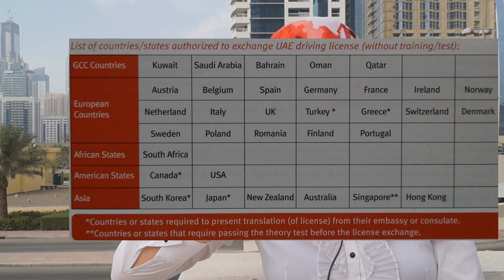Наконец-то я получила права в Дубае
Прошло почти 2 месяца с тех пор как я сдала документы, и вот наконец-то получила водительские права. Чтобы получить права в Дубае, недо сделать проверку зрения, сдать документы, заплатить за уроки в автошколе. После этого надо пройти теоретичские занятия и вождение, а также сдать все экзамены. Права в Дубае выдаются сроком на 10 лет.